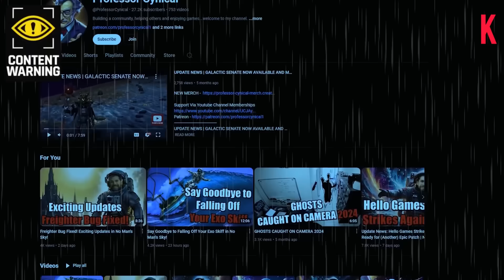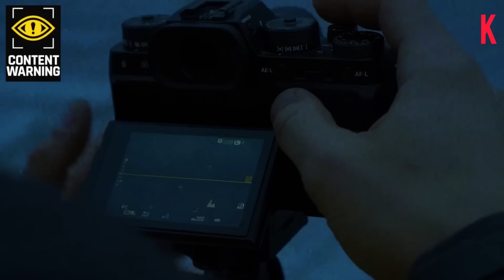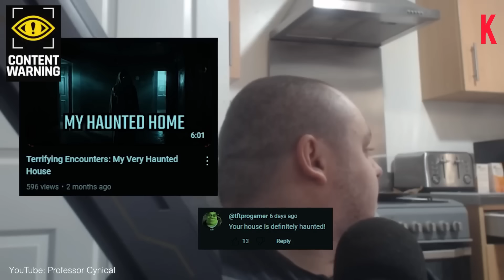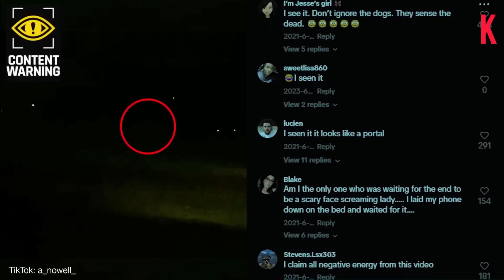කැමරාවට හසුවූ අත්භූත සිද්ධීන් Episode 113, Paranormal Activity ,kazzai ,holman / ghosts explained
කැමරාවට හසුවූ හොල්මන් part 113 Paranormal Activity ,kazzai ,holman / ghosts explained sinhala ghost holman ,wendigo ,mimic ,skinwalker ,skin wlaker sinhala ghosts ,horror ,creepythings ,ghosts ,aliens ,ufo

kazzai is a curated repository of knowledge featuring the darkest, strangest, weirdest, scariest and most amazing of science, science fiction, history, technology and horror. Within you'll encounter paranormal  including the most mysterious photos that cannot be explained, mysterious creatures caught on tape, secret conspiracies, unexplained videos, aliens, UFOs,science facts and the creepiest monsters real and imagined.

Welcome to kazzai Entertainment  . We cover some of the most interesting subjects in the world! From History & Facts to Paranormal & Mysteries. It started out with list type videos, which are still , but we now also produce Series & Documentaries everyday

We’ve developed a significant following over the years of like-minded people who love to discover, explore & discuss the secrets of our planet… making Kazzai comment sections an exciting place to share your thoughts. But if you would like to share further,

Kazzai Originals ©️®️